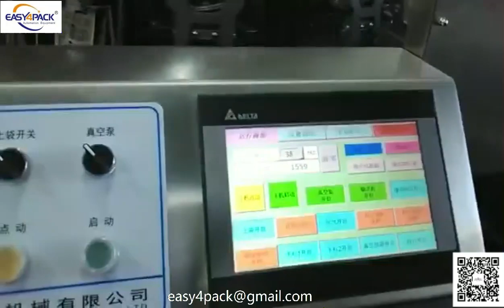Packaging solution for Ready meal with rotary premade pouch and vacuum packaging machine